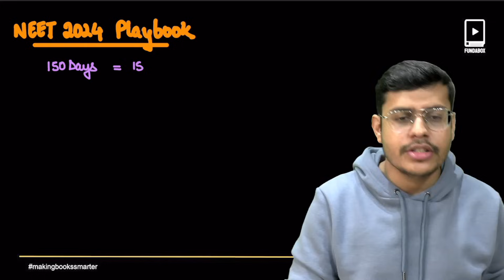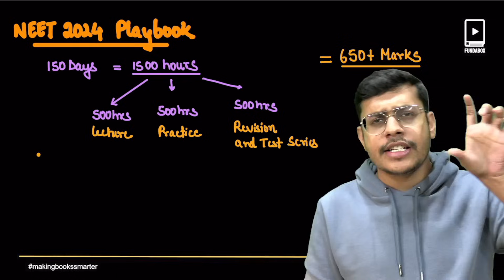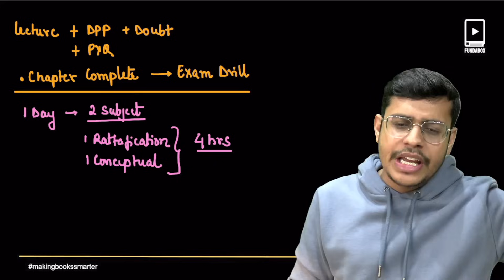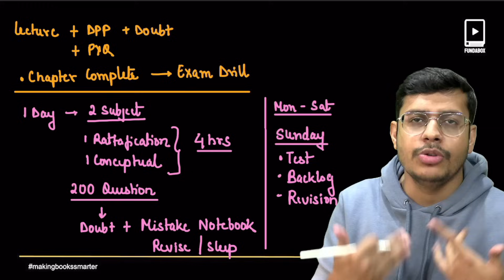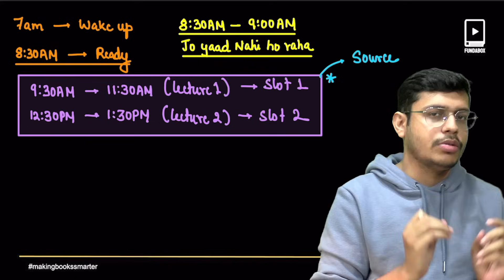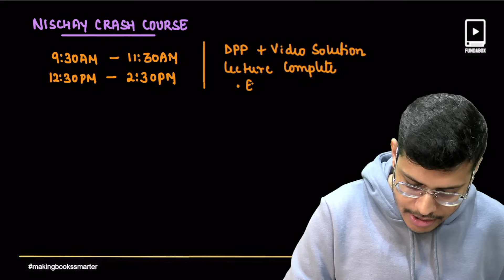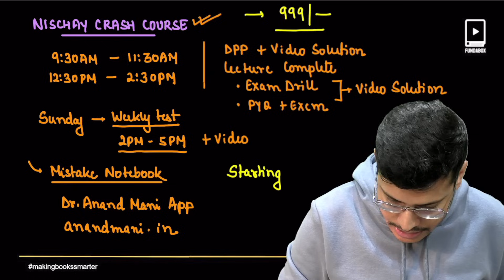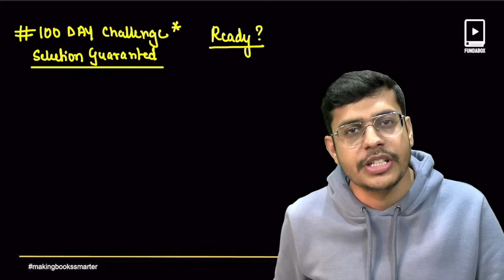How To Study For 10 Hours Daily Before NEET 2024 Exam | Last 5 Months Strategy | Dr. Anand Mani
Join Dr. Anand Mani as he unveils a dynamic study strategy for the final 5 months before NEET 2024. In this video, discover how to effectively manage 10 hours of daily study, with insights into subject-wise allocation, prioritizing weaker areas, and creating a productive daily routine. Dr. Anand Mani shares practical tips on mastering revision techniques and emphasizes the importance of holistic well-being during this critical period. This concise guide is designed to help you optimize your study efforts, ensuring you're well-prepared for the NEET exam. Don't miss out on Dr. Anand Mani's expertise as you gear up for success in one of the most crucial medical entrance exams.

Embark on a transformative NEET preparation journey with Dr. Anand Mani's expert insights! In this comprehensive video, Dr. Mani unveils a strategic study plan tailored for 10 hours of daily preparation in the crucial last 5 months leading up to the NEET 2024 exam.

🚀 Key Insights:

Subject Optimization: Dr. Anand Mani provides a roadmap for distributing your daily study hours effectively across Physics, Chemistry, and Biology, ensuring a balanced and thorough preparation.

Targeting Weaknesses: Learn how to identify and strengthen your weaker areas through focused study sessions, creating a robust foundation for success.

Daily Routine Mastery: Gain valuable tips and hacks for crafting a sustainable and motivating daily study routine that aligns with your unique learning style and goals.

Effective Revision Techniques: Dr. Anand Mani delves into proven methods for smart and efficient revision, emphasizing the significance of reinforcement for long-term retention and increased confidence.

Holistic Success: Beyond academics, discover Dr. Mani's insights into maintaining mental and physical well-being during this intense period, including tips for balanced nutrition, proper breaks, and quality sleep.